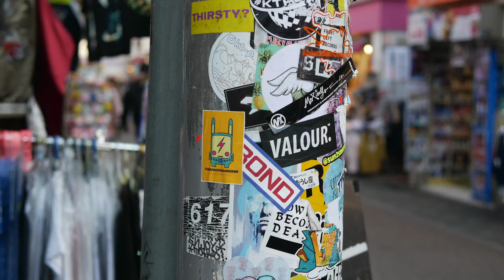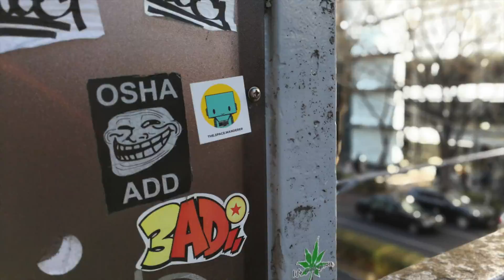Tokyo Stride 2019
Wandering around Tokyo in January 2019.